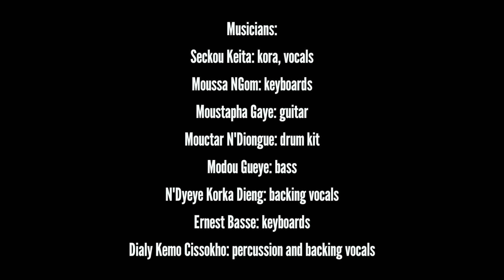Seckou Keita - Bete Sona (Live at Lakeside)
Seckou Keita and the Homeland band perform 'Hakko' live at Lakeside Arts Centre in Nottingham. Filmed by the Lakeside crew on 18th July 2024.
Seckou Keita is on tour with his Homeland band this October and November 2024 - find all the details on his website.
Seckou Keita et le groupe Homeland interprètent « Bete Sona » en direct au Lakeside Arts Centre de Nottingham. Filmé par l'équipe de Lakeside le 18 juillet 2024.
Seckou Keita est en tournée avec son groupe Homeland en octobre et novembre 2024 - retrouvez tous les détails sur son site internet.